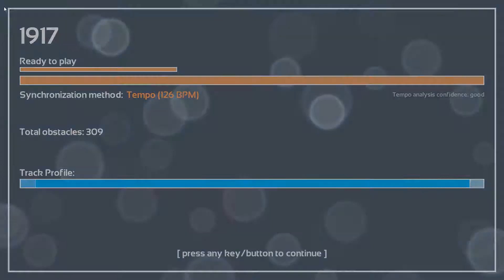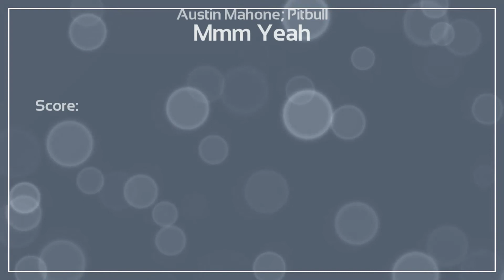Melody's Escape: Mmm Yeah - Austin Mahone; Pitbull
Game: Melody's Escape
Song: Mmm Yeah
Artist: Austin Mahone; Pitbull